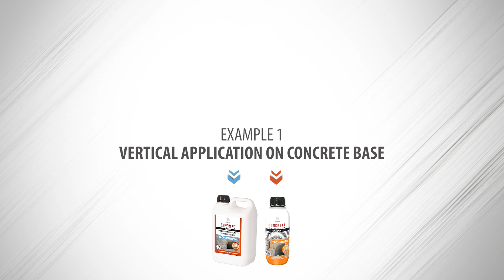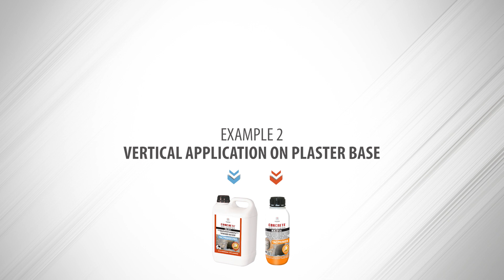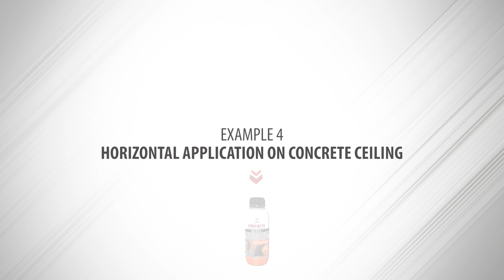Tacprimer line, bonding bridges for absorbent surfaces - Baixens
Sometimes a bonding bridge is needed to help coatings adhere to non-absorbent surfaces. Other times, however, what is needed is a bonding primer that acts as a bonding bridge on absorbent surfaces.

This property is offered by our RX-514 Concrete Tacprimer and RX-541 Concrete Tacprimer Pro products, which boost adhesion and tacking even in the most difficult conditions.

➜ PERFECT FOR:
• Gypsum plastering on smooth concrete and other joints where a bond promoter is required.

➜ TECHNICAL CHARACTERISTICS:
• Adherent finish that predisposes the anchorage of subsequent coats.
• Effective anchoring on surfaces with a certain degree of absorption.
• Manual / spray application

➜ RX-541 Concrete Tacprimer Pro
• High adhesion and tacking.
• Horizontal / vertical surfaces (floors).

➜ RX- 514 Concrete Tacprimer
• High adhesion and tacking. Effective even on wet surfaces.
• Horizontal / vertical surfaces (floors and ceilings).

VIDEO CHAPTERS:
00:34 VERTICAL APPLICATION ON CONCRETE BASE
01:35 VERTICAL APPLICATION ON PLASTER BASE
02:27 HORIZONTAL APPLICATION ON CONCRETE BASE
03:09 HORIZONTAL APPLICATION ON CONCRETE CEILING